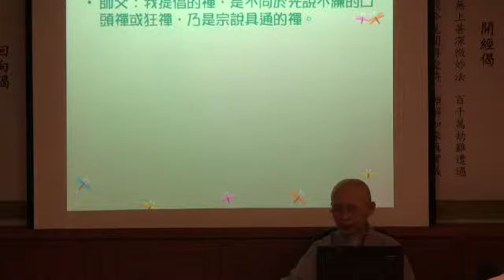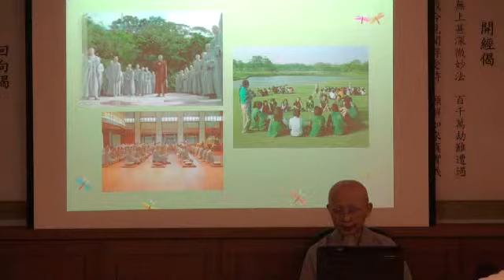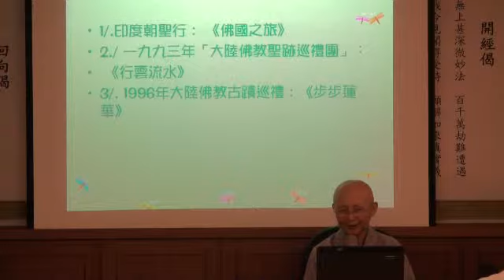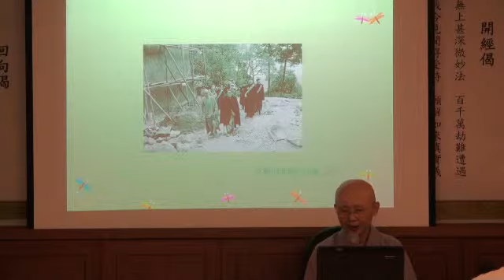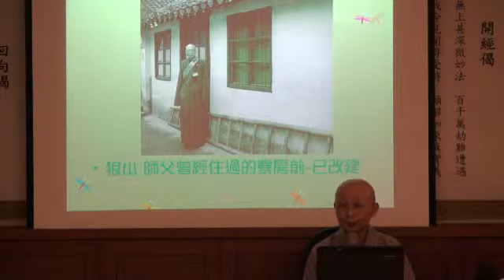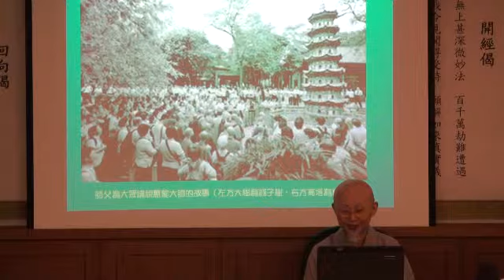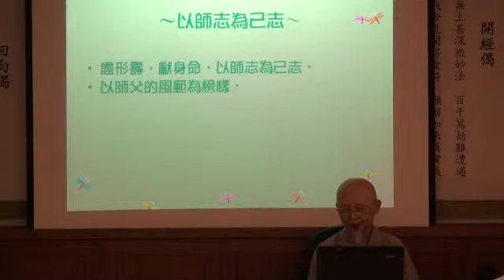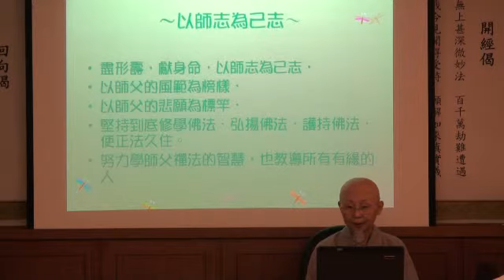| 無盡的身教 | 果雲法師(9/10)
今生與師父有約系列講座
無盡的身教

為了與社會大眾分享法鼓山創辦人聖嚴法師的思想行誼，聖嚴教育基金會於2009年九月起，在聖嚴教育基金會(即聖嚴法師晚年駐錫的中正精舍)陸續舉辦五十三場次「無盡的身教--今生與師父有約」講座；會中廣邀聖嚴法師四眾弟子，與大眾分享法師之身教與言教；透過講者親身經歷的師徒互動細節，與聽眾一同緬懷聖嚴法師的人生行履，再次聆聽聖嚴法師的親切教示。

講者:果雲法師
時間:2010/8/11
地點:財團法人聖嚴教育基金會